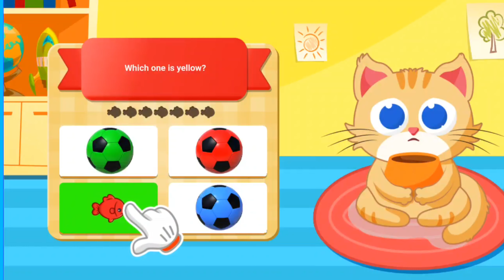Feed the Cat by Learning your Colors 🎨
Super Fun, Cute and Adorable Merchandise at The PNK Stuff!

The PNK Stuff
PEEKAGAME15OFF

-OR-